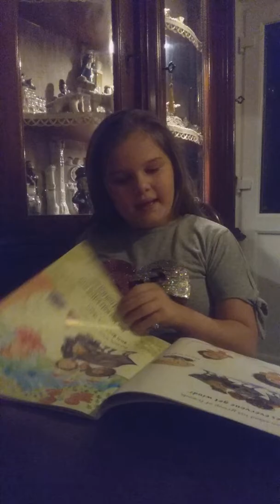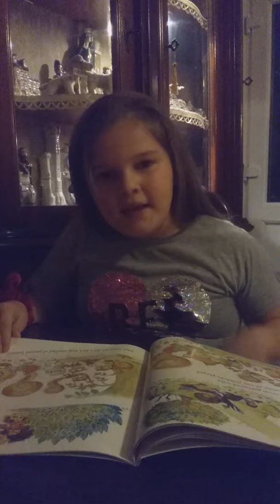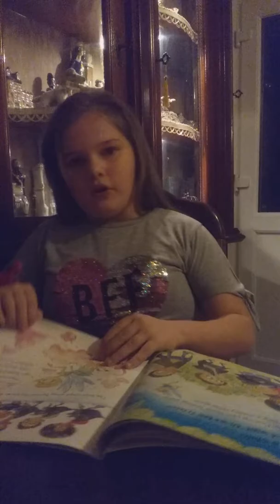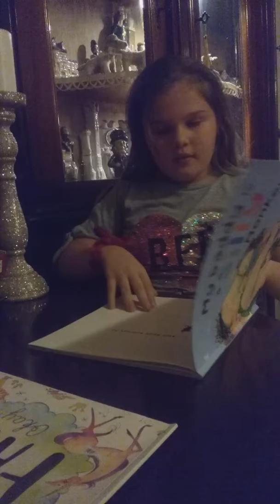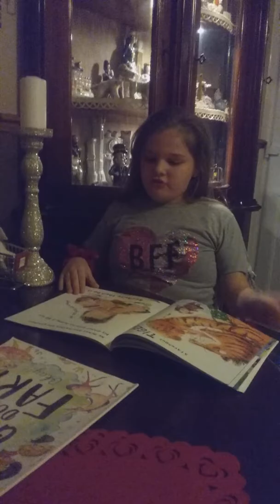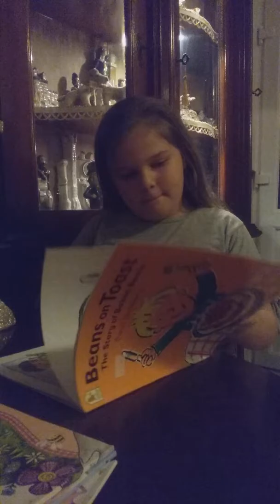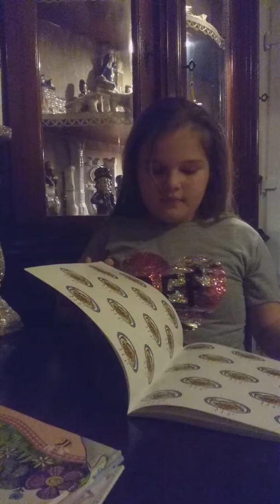Bedtime stories with Molly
Fun bedtime stories read by Molly